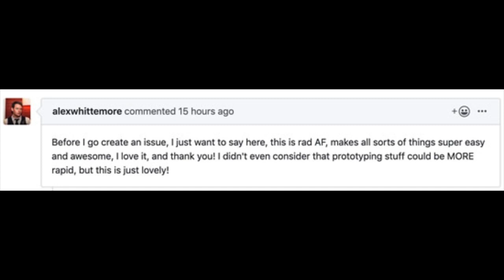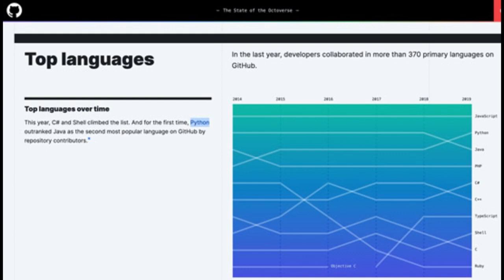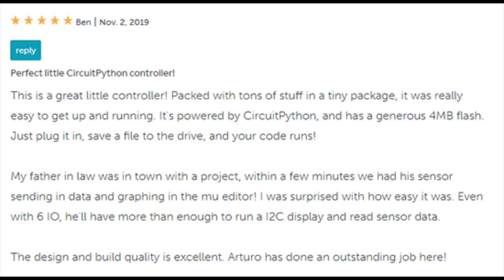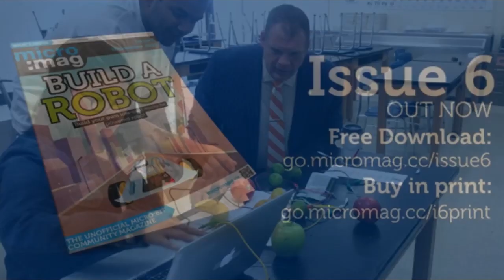Python on hardware! 56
The wonderful world of Python on hardware! Episode 56 (November 13, 2019). This is our weekly Python video-newsletter-podcast!